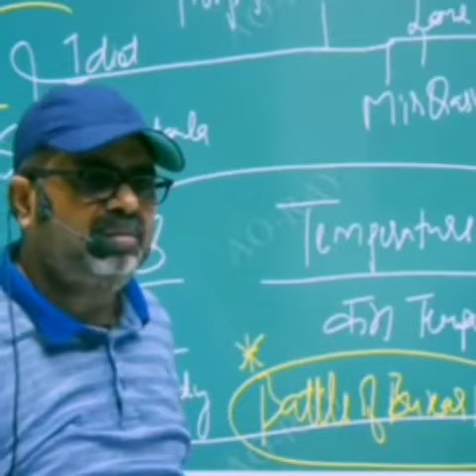Motivational video for Students by Avadh Ojha sir.